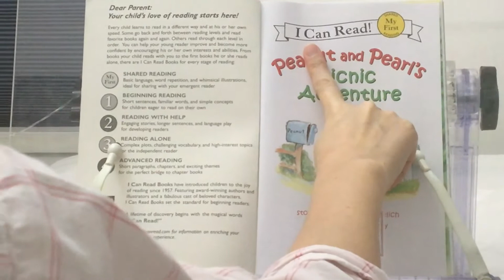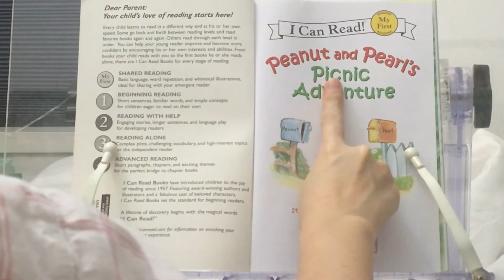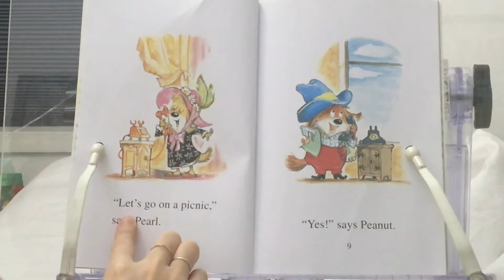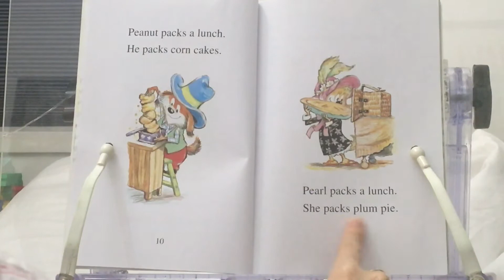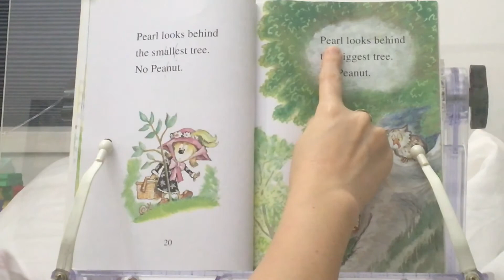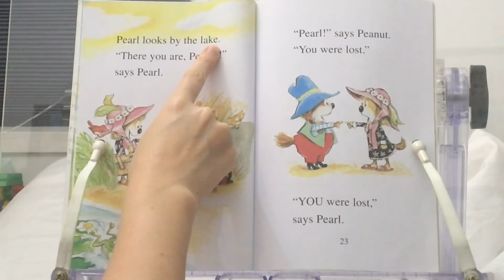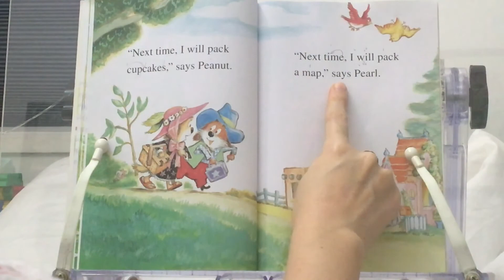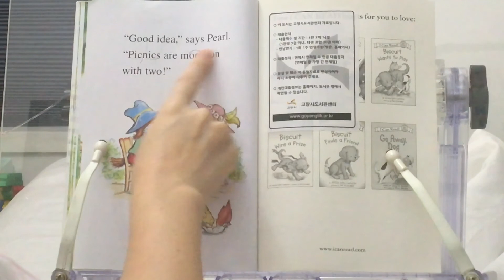I can read book! My first - Peanut and pearl’s picnic adventure